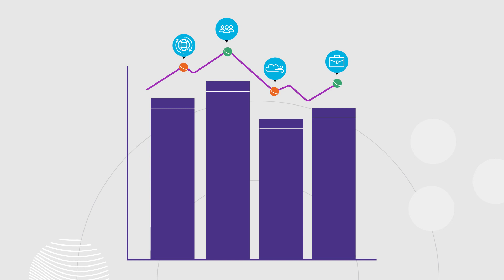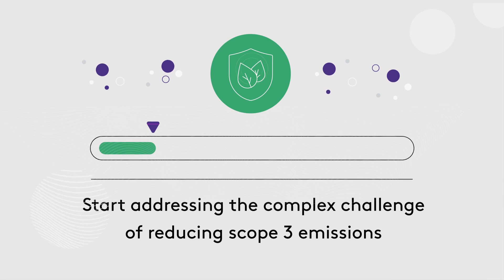Scope three emissions – where to start?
For most companies, Scope three is the largest source of emissions.

Climateworks understands the challenges and opportunities facing companies looking to achieve net zero emissions in line with limiting global warming to 1.5 degrees, and that most organisations are grappling with where to start, how to have the most impact and how to monitor, measure and collect data.

Download our guide, 'Corporate action for 1.5 degrees', which outlines best practice and highlights the companies getting it right